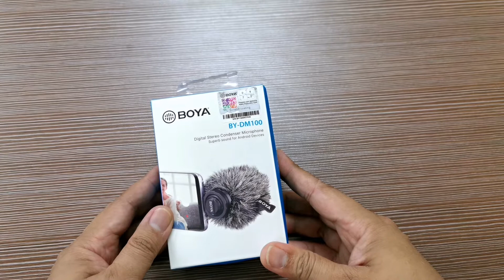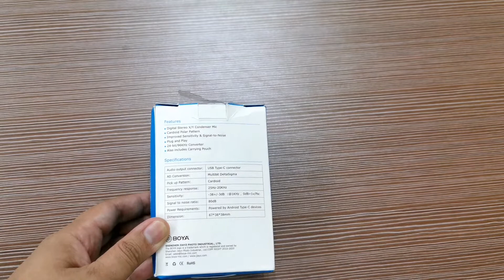Paraaahhh?????? Mic boya Dm100 tidak compatible dengan Huawei P30 pro